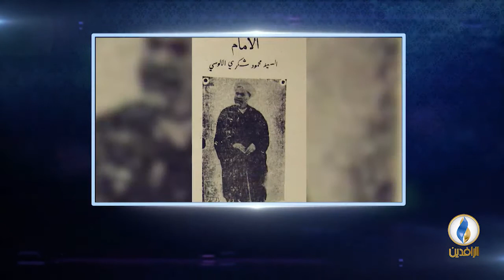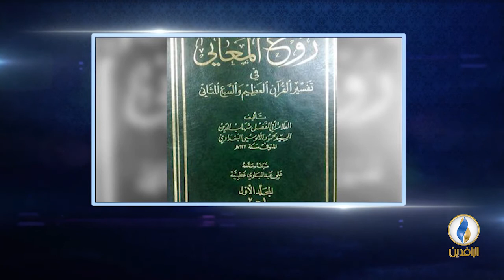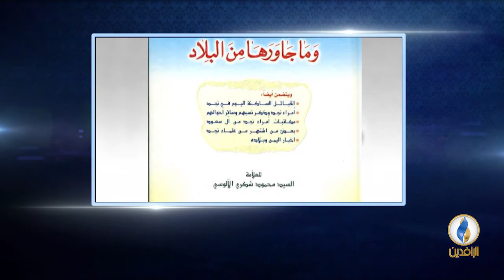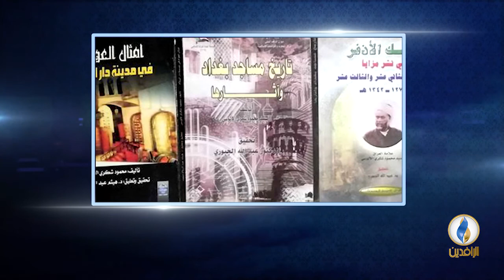أعلام_من_العراق | الحلقة 12 - محمود شكري الآلوسي.